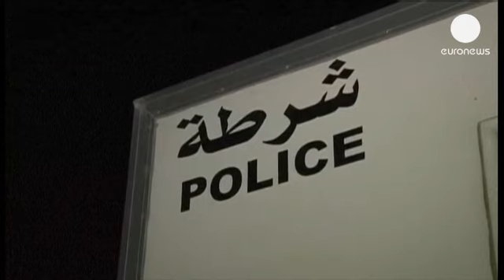Artan politik tansiyon Tunus'u böldü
Arap Baharı'nın başladığı Tunus'ta, altı ay içinde iki laik muhalif liderin öldürülmesi...

Arap Baharı'nın başladığı Tunus'ta, altı ay içinde iki laik muhalif liderin öldürülmesi ülkeyi böldü. Mısır'da yaşanan gelişmelerden de etkilenen ülkede, hükümet karşıtları ve destekçileri sokaklarda karşılıklı eylem yaptı.

Başkent Tunus'ta yapılan hükümet karşıtı protestolara parlamento üyelerinden katılanlar da oldu. Milletvekili Selma Baccar, "Bu eylemi yapmaya hakkımız olduğunun kanıtı, iki saattir burada olmamız ve devam etmemiz" dedi.

İktidardaki muhafazakar Ennahda Partisi güç paylaşımı için laik muhalefet partileri ile görüşmelerin yapıldığını duyurdu. Parlamentoda yeni anayasa yazım çalışmaları sürerken, olası partiler arası  anlaşmanın tansiyonu düşürmesi bekleniyor.

Halkı ikiye bölerek sokağa döken gerilimse, protestocu grupları karşı karşıya getirdi. Polis iki grup arasında barikat kurarak çatışma çıkmasına engel oldu. Hükümet karşıtı bir protestocu:

"Haklarımız için mücadele etmek ve almak amacıyla buraya geldik. Bizim için şehit olanların haklarını savunmak için buradayız. Çocuklarımızın daha iyi şartlarda yaşamasını istiyoruz."